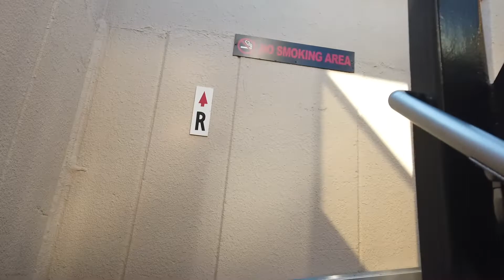ภูเขาไฟฟูจิในญี่ปุ่นเป็นภูเขาไฟเเบบใด